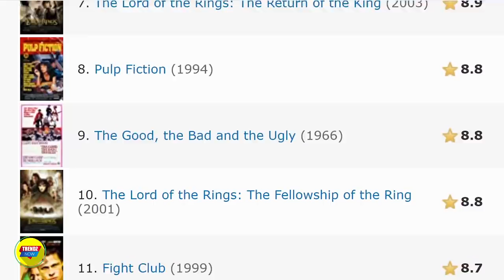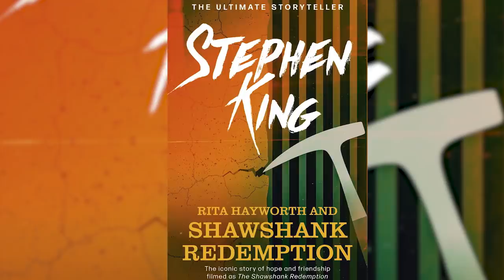কেনো এই সিনেমাকে সর্বকালের সেরা সিনেমা ডাকা হয়? | The Shawshank Redemption Explained in Bengali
সিনেমার কেস স্টাডি পর্বের স্পেশাল আয়োজনে আজ এমনই একটি সিনেমা নিয়ে আলোচনা করবো যা এক যুগেরও বেশি সময় ধরে IMDB এর সর্বকালের সেরা সিনেমার তালিকায় প্রথম স্থান দখল করে আছে। দ্য পিয়ানিস্ট, সিটি অফ গড, ডার্ক নাইট,শিন্ডলার্স লিস্ট, গডফাদারের মতন কালজয়ী সব সিনেমাকে পেছনে ফেলে হাইয়েস্ট রেটিংপ্রাপ্ত সিনেমা দ্য শশাঙ্ক রিডেম্পশন নিয়েই আমাদের আজকের আয়োজন । কি থাকছে আমাদের আজকের পর্বে? কেস স্টাডি পর্ব মানে সিনেমার ব্যবচ্ছেদ আর সেই সাথে দর্শকের মনে জমা নানান প্রশ্নের উত্তর আর নির্বাচিত সিনেমার ফিলোসোফি নিয়ে পর্যালোচনা । কেনো শশাঙ্ককে সর্বকালের সেরা সিনেমা বলা হয়? বক্স অফিসে সাফল্যের দেখা না পেয়েও কিভাবে এতো রেটিং পেয়েছে ? আর শশাংক রিডেম্পশনের গল্পের সত্যিকারের মানে জানতে থাকুন ভিডিও শেষ পর্যন্ত, গ্যারান্টি দিচ্ছি যারা সিনেমাটি ইতিপূর্বে দেখেছেন তারাও নতুন কিছু জানতে পারবেন আজকের এপিসোড থেকে ।